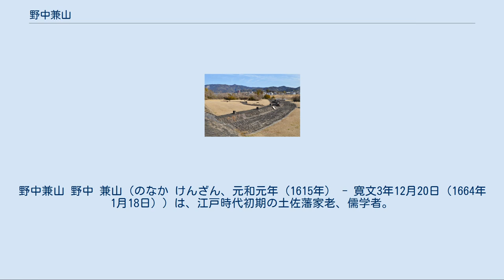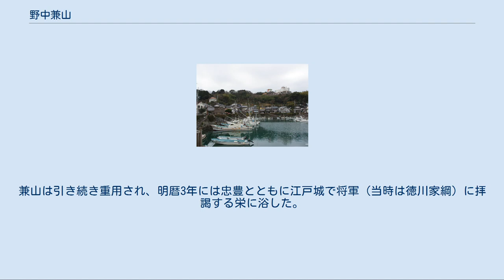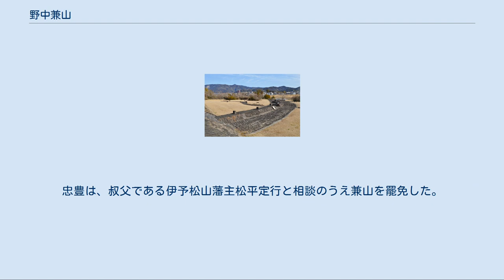野中兼山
野中兼山 野中 兼山（のなか けんざん、元和元年（1615年） - 寛文3年12月20日（1664年1月18日））は、江戸時代初期の土佐藩家老、儒学者。
谷時中に朱子学を学び、南学による封建道徳の実践に努めた。
多くの改革で藩を助けたが、藩士の恨みや、過酷な負担を強いたことによる領民の不興を買い失脚。
一族が絶えるまで家族全員が幽閉された。
 諱は良継（よしつぐ）、一名は止、尚字を良継とする史料もある。
通称は初め伝右衛門、主計、伯耆と改め、最後に伝右衛門に復した。
幼名は左八郎、兼山は号で、後に高山と改め、致仕して明夷軒と号した。
 灌漑、築港、社会・風教改革、各種産業の奨励など活動は多岐にわたる。
 野中兼山邸跡 元和元年（1615年）、播州姫路に生まれる。
 祖父・野中良平の妻は山内一豊の妹・合（ごう）で、父・良明は5000石を領していた。
藩主・一豊は、良明に対して幡多郡中村2万9千石を与えると約束していたが、一豊の死後に反故にされたために浪人となっていた。
兼山の母は大阪の商家の娘で、父の死後、兼山は母とともに土佐に帰った。
 13歳の時、土佐藩の小倉少介に見込まれて、父の従兄弟で奉行職の野中直継の娘・市の入婿となった。
15歳で元服し、良継と名乗った。
 寛永13年（1636年）、養父の直継が病死すると野中家を継いで奉行になった。
藩主・忠義は、兼山に藩政改革を命じることになる。
まず兼山は、堤防の建設、平野部の開拓で米の増産を進め、杉・檜を中心とする森林資源の有効活用を行い藩の財源に充てる。
物部川に築いた山田堰による灌漑などで開発した新田は7万5千石にも達したという。
和紙の材料となる楮栽培や鰹節づくりも奨励した。
また、乱伐を避けるために輪伐制なども導入していた。
築港も推し進め、藩内製品の諸国での販売を広める。
また、身分にとらわれず郷士などを藩政改革にあてた。
藩外からも植物、魚類などを輸入して藩内での育成に努めるるなどした。
また、捕鯨、陶器、養蜂などの技術者の移入も進めて殖産興業に取り組み、専売制の強化なども行った。
これらの結果、藩財政は好転を進めていくことになる。
 一方で過酷な年貢の取り立てや華美贅沢の禁止などで領民に不満は溜り、逃散する領民も出てきた。
朝寝坊や、酒に酔って人前に出て罰金を課された者もいたほど風紀の取り締まりも厳しかった。
また、郷士の役職への取り立てなどは上士の反発を買い対立を深めていった。
 一族幽閉地（高知県宿毛市） 明暦2年（1656年）、藩主忠義が隠居し、3代藩主に忠豊が就く。
兼山は引き続き重用され、明暦3年には忠豊とともに江戸城で将軍（当時は徳川家綱）に拝謁する栄に浴した。
だが寛文3年（1663年）、兼山の施政に不満を持つ孕石元政、生駒木工などが家老深尾出羽を通じて忠豊に弾劾状を提出。
郷士を厚遇して藩士の困窮を顧みず、重い課役や専売制で農民や町人を苦しめた旨が挙げられた。
忠豊は、叔父である伊予松山藩主松平定行と相談のうえ兼山を罷免した。
この政変を「寛文の改替」と呼ぶ。
 失脚した兼山は、思い入れがあった山田堰の工事指揮所近くに隠棲し、三カ月後に吐血して死去。
宿毛に配流された家族への報復は過酷で、男系が絶えるまで幽閉が40年続いた。
この間、女児も結婚を許されなかった。
 手結港（高知県香南市） 山田堰跡（高知県香美市） 小説 映画